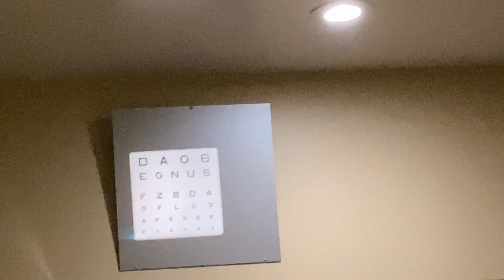We need you!! Tell us who won! | Meet the Millers Family Vlogs